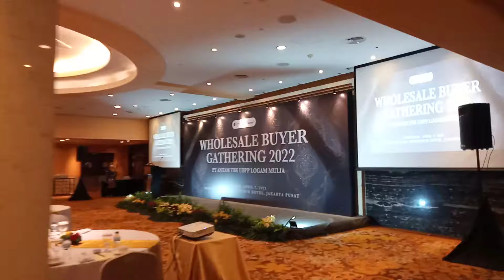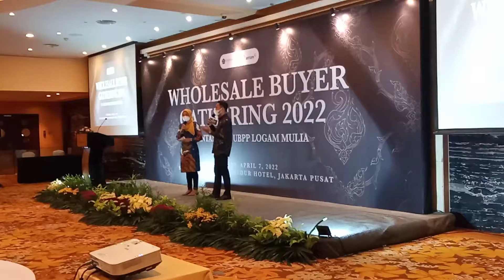ovpro, simponi band present mc Adi & Ina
at BOROBUDUR HOTEL
singosari ballroom

Simponi Band,
genre: top40 allround, 80s 90s & hits
event Antam at Hotel Borobudur
mc Adi Mahda & mc Ina

uploaded by ovpro:
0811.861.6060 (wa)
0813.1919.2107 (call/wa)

thurs,7.3.22